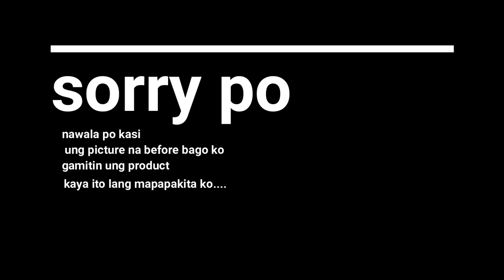Speaks G Bleaching Lotion Review.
Published Date

Please click this link if you want to order-